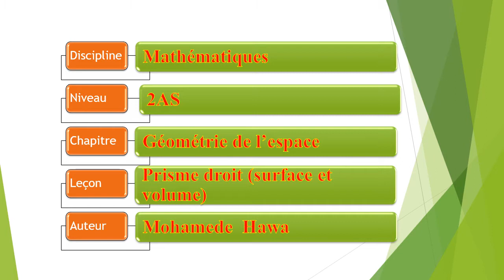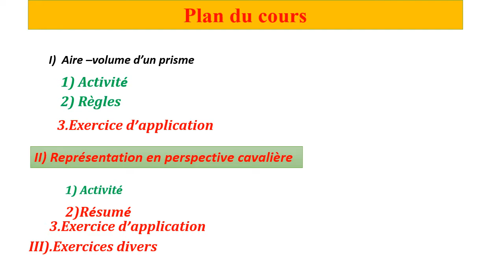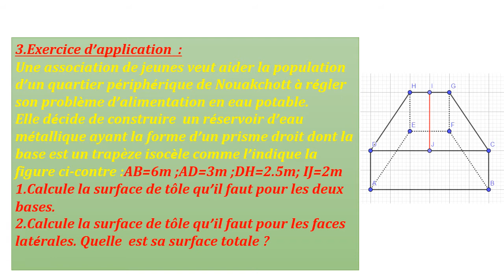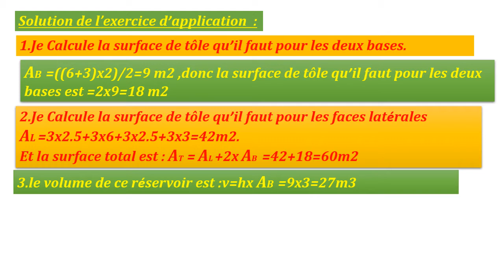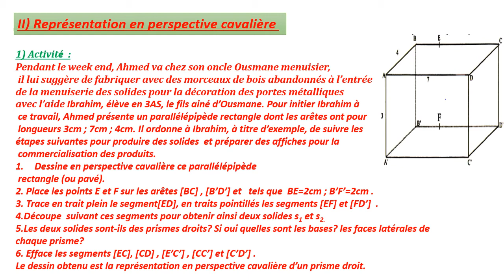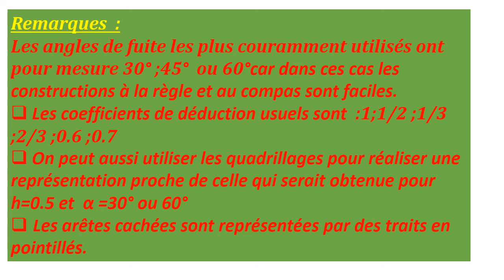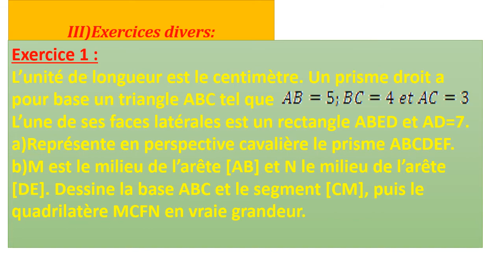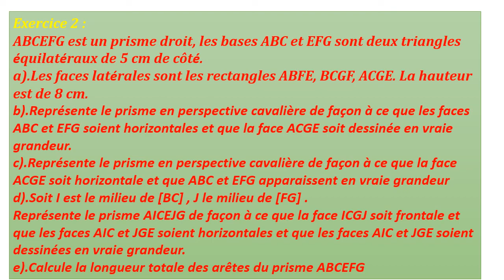Mathématiques 2AS Leçon 7 Prisme droit 2/2